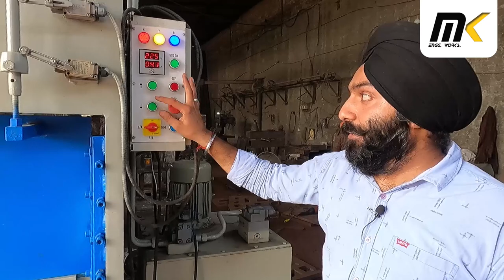Hydraulic Sheet Bending machine ||Fully automatic Press brake machine || Mk Engg works || 8178587166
Mk Engg works is the leading hydraulic machines manufacturer based in Punjab.
Product- Automatic Sheet Bending machine
Capacity - 2400 MM * 7 MM

Expertise
Hydraulic machines
Hydraulics power press
hydraulic press
Bending machine
Bending hydraulic machine
Bending press
Rod cutter machine
Rod cutter hydraulic machine
Sheet bending machine
Sheet bending hydraulic machine
Sheet cutting machine
Sheet cutting hydraulic machine
Hydraulic pump
Shutter ring making machine